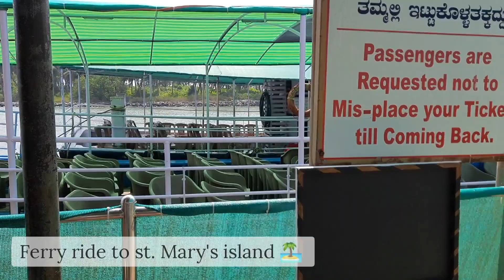Udupi + St. Mary's Island + Agumbe Vlog || Travel/Vlog Series || TheSpiceDivas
HERE'S OUR VERY FIRST TRAVEL VLOG ON OUR CHANNEL!!!
In this Vlog, we explore UDUPI & AGUMBE - two of the most amazingly beautiful places in Karnataka in Southern India. We'll be sightseeing, going to nearby travel/tourist attractions and taking you through our journey on one of the most beautiful roads in India! Traveling through Karnataka was an impressive experience, a place where magic and incredible landscapes are everywhere! This is just a part of the beautiful clips I could capture during this roadtrip from Udupi to Agumbe!

Come, indulge yourselves in the tropical life - through this beautiful journey with us!

(Many sightseeing tourist attractions were temporarily closed in agumbe due to covid rules/restrictions)

Please keep showing us your love and support!
New cooking and recipe videos posted every week!